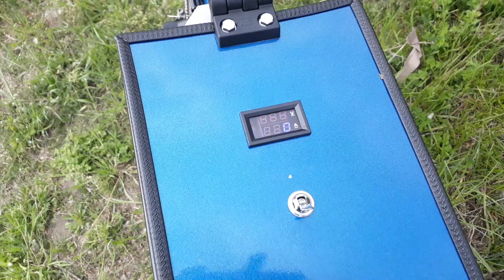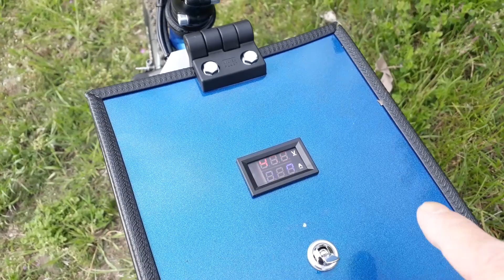OP 110: Bicicletta elettrica 1000 watt parte 2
Dettagli tecnici MTB 1000 watt